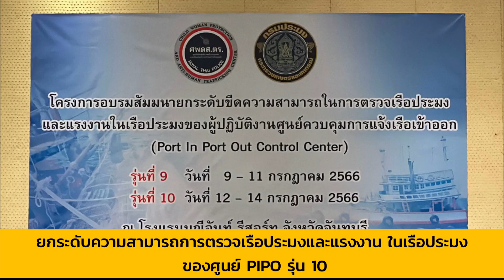รอง ผบ.ตร. เปิดการอบรม ยกระดับความสามารถการตรวจเรือประมงและแรงงาน ในเรือประมงของศูนย์ PIPO รุ่น 10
เมื่อวันที่ 13 กรกฎาคม 2566 พล.ต.อ.สุรเชษฐ์ หักพาล รอง ผบ.ตร. ในฐานะ ผอ.ศูนย์พิทักษ์เด็ก สตรี ครอบครัว ป้องกันปราบปรามการค้ามนุษย์ และภาคประมง (ศพดส.ตร.) ได้เป็นประธานในการเปิดโครงการอบรมสัมมนา ยกระดับขีดความสามารถในการตรวจเรือประมงและแรงงานในเรือประมงของผู้ปฏิบัติงานศูนย์ควบคุมการแจ้งเรือเข้าออก รุ่นที่ 10 ณ โรงแรมมณีจันทร์ รีสอร์ท จว.จันทบุรี โดยจะอบรมระหว่างวันที่ 12 – 14 กรกฎาคม 2566 ซึ่งในครั้งนี้มีผู้เข้ารับการฝึกอบรมมาจากหลายหน่วยงานที่เกี่ยวข้อง อาทิ กรมประมง กรมเจ้าท่า กรมสวัสดิการและคุ้มครองแรงงาน กรมการจัดหางาน และพนักงานสอบสวน รวมจำนวนกว่า 702 คน

การจัดการฝึกอบรมนี้ สืบเนื่องจากการประเมินระดับการป้องกันปราบปรามการค้ามนุษย์ของทางการสหรัฐฯ ซึ่งประเทศไทยได้รายงาน TIP Report และได้รับคำแนะนำเป็นข้อสังเกตว่า ประเทศไทยยังต้องมีการพัฒนาการตรวจแรงงานที่ท่า ซึ่งยังไม่ได้ใช้วิธีการตามมาตรฐานในการตรวจสอบการสูญหายในทะเล และการค้ามนุษย์บนเรือประมง รวมทั้งเจ้าหน้าที่ประจำศูนย์ยังขาดความสม่ำเสมอและขาดประสิทธิภาพในการตรวจเนื่องจากยังขาดประสบการณ์

ดังนั้น ในปีที่ผ่านมา ศพดส.ตร. จึงได้มีการปรับปรุงคู่มือการปฏิบัติงานศูนย์ PIPO ประจำปี 2566 โดยมุ่งพัฒนา 4 ด้าน ได้แก่ เพิ่มแนวทางปฏิบัติกรณีพบลูกเรือพลัดตกน้ำ การตรวจหนังสือคนประจำเรือ การตรวจคุ้มครองแรงงานบนเรือประมง และตรวจสภาพแวดล้อมของแรงงานเพื่อความปลอดภัย

ทั้งนี้เป็นการยกระดับมาตรฐานแนวทางการปฏิบัติของเจ้าหน้าที่ นอกจากนี้ยังมีความจำเป็นในการสร้างความรู้ความเข้าใจให้กับเจ้าหน้าที่ที่ปฏิบัติงานเพื่อให้เป็นไปตามแนวทางดังกล่าวให้มีประสิทธิภาพมากยิ่งขึ้น ทั้งนี้ได้มีแผนที่จะอบรมเจ้าหน้าที่ประจำศูนย์ PIPO ทั่วประเทศในปีนี้จำนวน 10 รุ่นด้วยกัน

พล.ต.อ.สุรเชษฐ์ กล่าวว่า การอบรมสัมมนารุ่นนี้ เป็นรุ่นสุดท้ายประจำปีงบประมาณ 2566  เป็นการพัฒนาศักยภาพและเพิ่มความรู้เกี่ยวกับแนวทางการปฏิบัติงานของเจ้าหน้าที่ประจำศูนย์ PIPO ซึ่งในปีนี้ ศพดส.ตร. จึงได้มีการพัฒนาคู่มือการปฏิบัติของเจ้าหน้าที่ประจำศูนย์ PIPO รวมทั้งจัดการฝึกอบรมเจ้าหน้าที่ร่วมกัน เพื่อสร้างความรู้ความเข้าใจและพัฒนาศักยภาพในการตรวจแรงงานในเรือประมง รวมทั้งสร้างมาตรฐานในการปฏิบัติหน้าที่ให้มีประสิทธิภาพมากยิ่งขึ้น เพื่อให้การป้องกันปราบปรามการค้ามนุษย์ของประเทศไทยก้าวหน้าไปอีกขึ้นหนึ่ง และยกระดับประเทศไทยสู่เทียร์ 1 ต่อไป